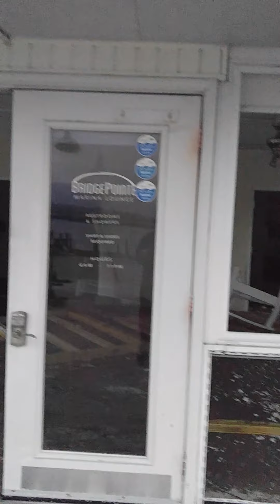Florence Aftermath Video Sat Sept 15, 2018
Hurricane damage of a hotel's marina, the docks and the marina dock house.